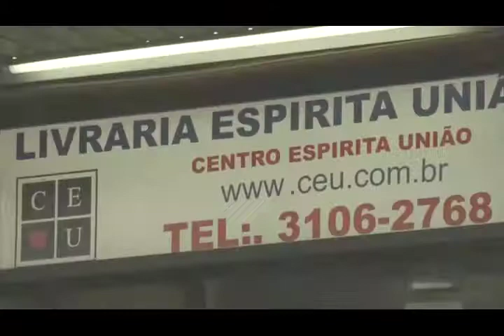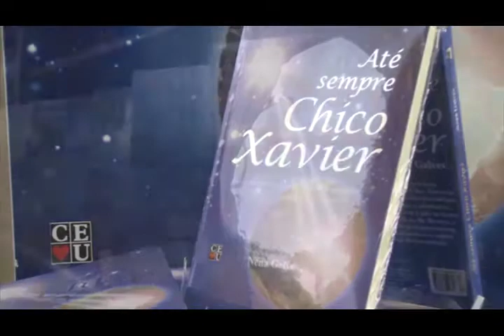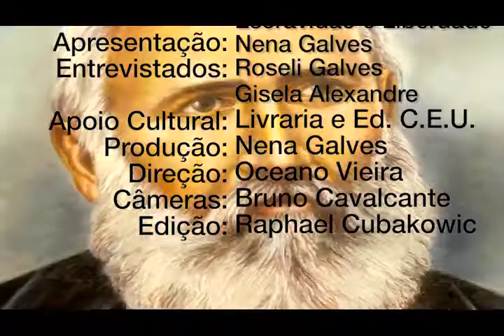Escravidão e liberdade com Nena Galves, Gisela Alexandre e Roseli Galves, Vida além da Vida.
Programa: Vida além da Vida
Entrevistador: Nena Galves
Entrevistados: Gisela Alexandre e Roseli Galves
Tema: Escravidão e liberdade
Data: 15/04/2017
Tempo: 25:09